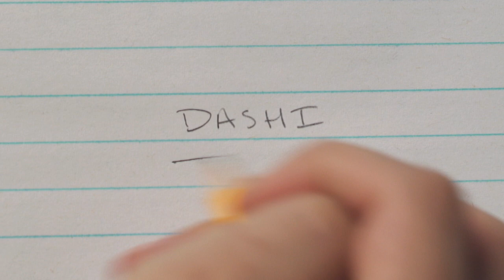Dashi Delights by INABA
UMAMI Unleashed. The secret to Good Health & Good Taste!

INABA Foods introduces Dashi Delights for cats, a premium dish rich in protein and moisture to keep your cat healthy and happy!  ​